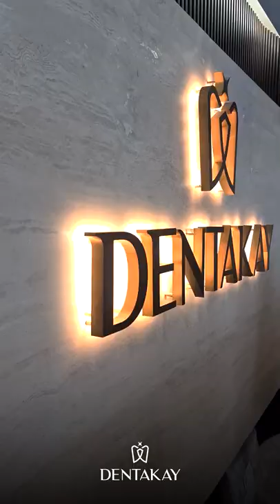Life is hidden in your smile